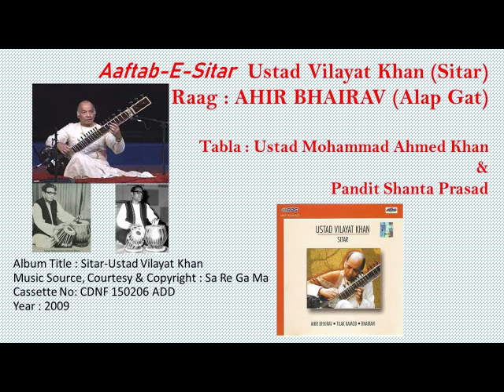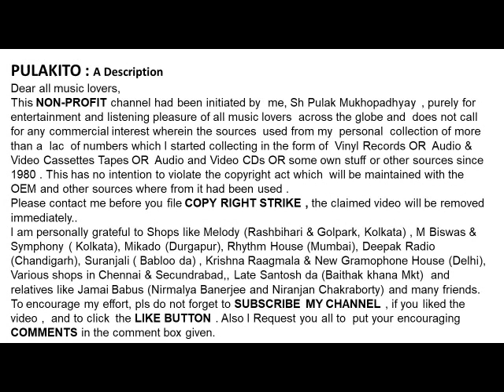Aaftab-E-Sitar Ustad Vilayat Khan (Sitar)--Raag : AHIR BHAIRAV (Alap Gat)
Raag : AHIR BHAIRAV (Alap Gat)
Aaftab-E-Sitar  Ustad Vilayat Khan (Sitar)
Tabla : Ustad Mohammad Ahmed Khan
Pandit Shanta Prasad
Help Please.